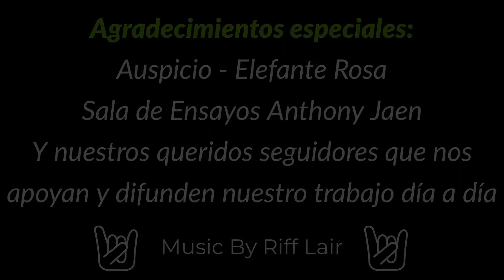RockTVmérides | Cumpleaños Brian Johnson / ACDC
Bienvenidos a RockTVmérides!!

🗓 Un día como hoy 5 de octubre de 1947 nace Brian Johnson en Dunston, Reino Unido, vocalista de AcDc

Súmate a nuestras Redes Oficiales para no perderte ninguna novedad, estar en contacto más frecuentemente y ganarte los obsequios que regalamos mensualmente.